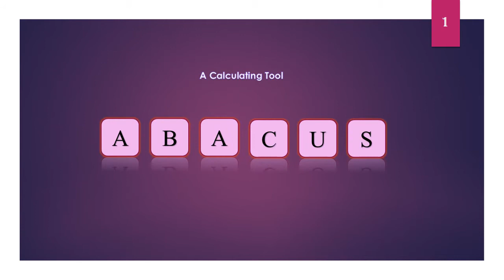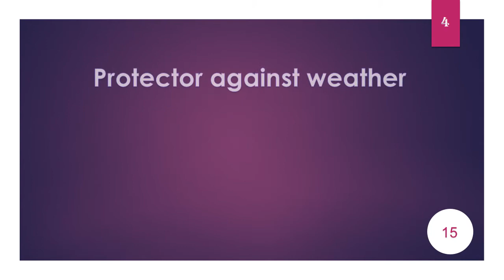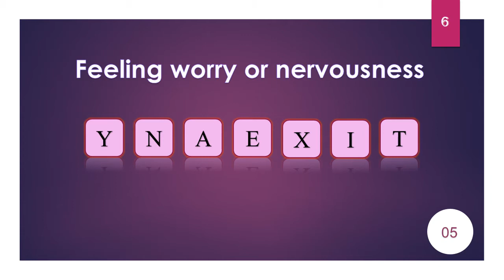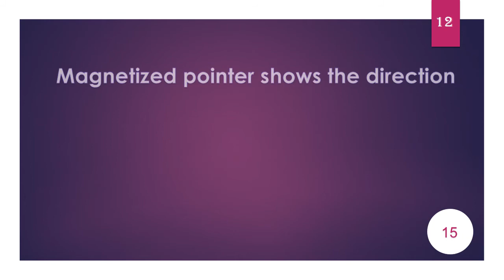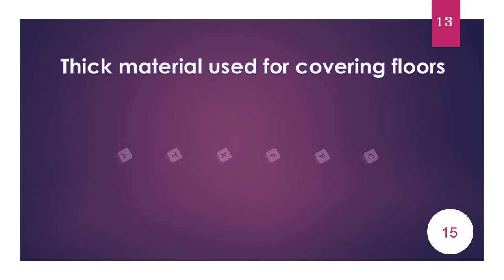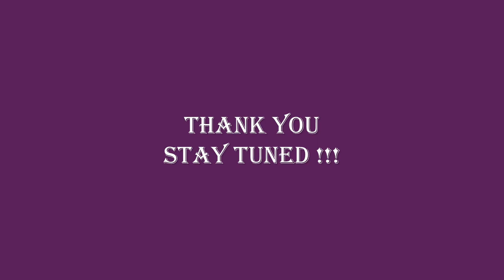English Jumble Letters || Find out correct word from given clues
Episode 1
Re-Arrange the letters and find out the word with help of the clue given.
English riddles, English cross words, Crosswords for children, Find out answers, Brain Testing Riddles,
Quiz Time, Boring Time, Solve questions